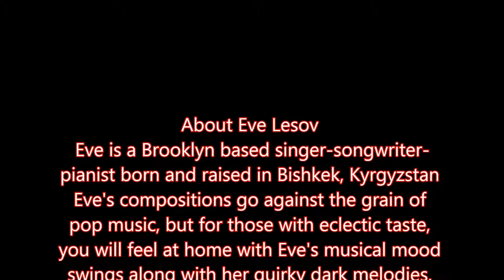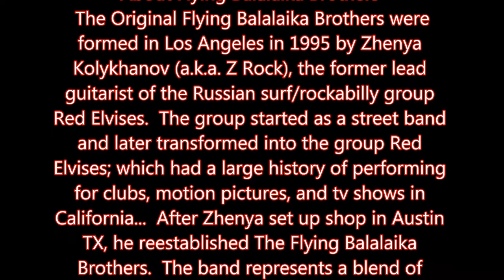Eve Lesov sings original song "Dear Sun" at Mod-Ren 14 Sep 2014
EVE LESOV sings song "Dear Sun" composed
jointly with Boris Zeldin  and performed at Museum of Modern Renaissance with Flying Balalaika Brothers.
Group Members:
Zhenya Rock, guitar, garmoshka, vocals
Sergey Vashchenko, balalaika
Aaron Russell, bass balalaika
Boris Zeldin, percussion

Title & Credits Soundtrack from Flying Balalaika Brothers CD
"Bela Laika" track 11